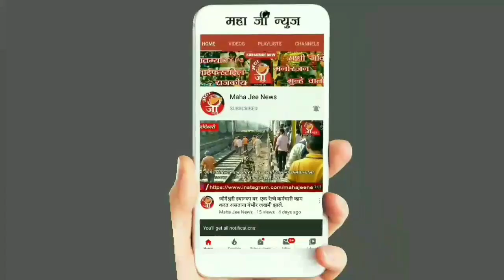डॉ बाबासाहेब आंबेडकर यांचे ( म्युरल ) स्मारकाचे उद्घाटन.ठिकाण - डॉ बाबासाहेब आंबेडकर नगर मांडा ( प )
१. डॉ बाबासाहेब आंबेडकर यांचे ( म्युरल ) स्मारकाचे उद्घाटन.
ठिकाण - डॉ बाबासाहेब आंबेडकर नगर मांडा ( प )

२. जामा मस्जिद ते नुतन विद्यालय कॉंक्रीटीकरण रस्ता व बंदिस्त गटारे बांधणे कामाचा उद्घाटन सोहळा